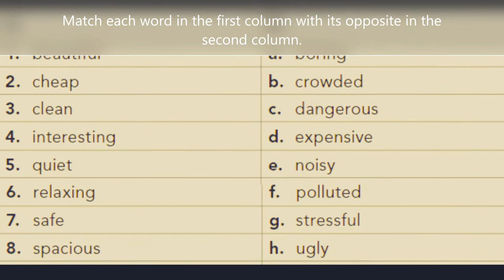Aula de inglês: TRAVEL - A Beautiful Place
🔘RuiEnglish Lec: TRAVEL - A Beautiful Place

TRAVEL Adjectives to describe places.
1. beautiful
2. cheap
3. clean
4. interesting
5. quiet
6. relaxing
7. safe
8. spacious

a) boring
b) crowded
c) dangerous
d) expensive
e) noisy
f) polluted
g) stressful
h) ugly

Match each word in the first list with its opposite in the second.

Then describe a place you know.